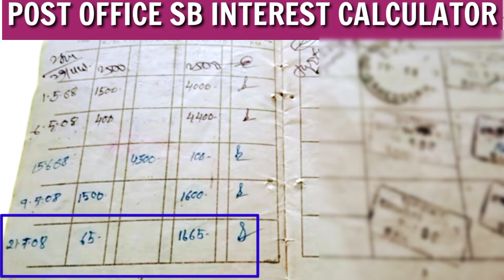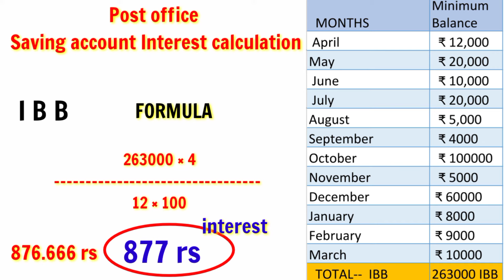How to Calculate Your Post Office Savings Bank Account Interest || posb interest calculator 2022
post office saving account ka interest calculation kaise hota hai,post office sb interest calculator

पोस्ट ऑफिस saving account का interest calculation कैसे होता हैं।post office sb interest calculator

How Does Post Office Savings Account Interest Calculate? Earning Interest with Post Office Savings

Earning Interest with Post Office Savings Accounts
How Does Post Office Savings Account Interest Calculate? Earning Interest with Post Office Savings Accounts
How to Earn Interest on Your Post Office Savings Account
Use
How to Earn Interest on a Savings Account in the Post Office
Use
This is How Post Office Savings Account Interest Calculate
Use
How Does the Post Office Savings Account Interest Calculate?
Use
How Does Post Office Savings Account Interest Calculate? Earning Interest with Post Office Savings Account
Use
Post Office Savings Account Interest Rates: How It Works
Use
How interest is calculated on a Post Office Savings Account

namste dosto aaj ki video me aap janage post office saving account ka interest calculation kaise hota hain.

Standing instructions form link
click and download

नमस्ते दोस्तो

              आप सभी दोस्तो का  आपके चैनल   Amit three mountain
                  में दिल से स्वागत करता हूं। दोस्तो मैं अपने चैनल के माध्यम से पोस्ट ऑफिस से जुड़ी सारी  जानकारियां जो 100% सही होती है ,आप तक पहुंचाने की कोशिश करता हूं।
                  दोस्तो मैं पोस्ट ऑफिस से जुड़ा हूं ,इसलिए आप सभी को में सही जानकारी दूंगा ।
        कृपया मेरे यूट्यूब चैनल  Amit three mountain
                  चैनल में आने के लिए आप सभी का बहुत बहुत शुक्रिया।

post office savings account interest calculator
calculation
what is ibb
ibb kya hota hai
posb interest calculation
posb account interest rate
how interest is calculated in post office savings account
post office savings account interest rate calculator
How to Calculate Your Post Office Savings Bank Account Interest
post office savings bank account interest calculator
posb interest
2022

what is ibb
howinterestiscalculatedinpost officesavingsaccount
post office savings bank interest calculator, post office savings account interest rate calculator, post office savings bank account interest calculator, post office savings account interest calculator